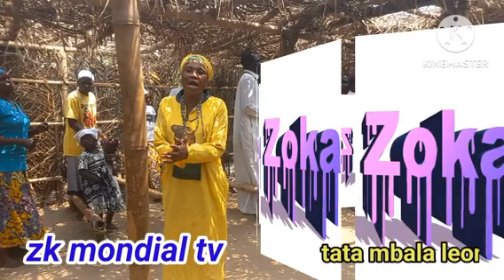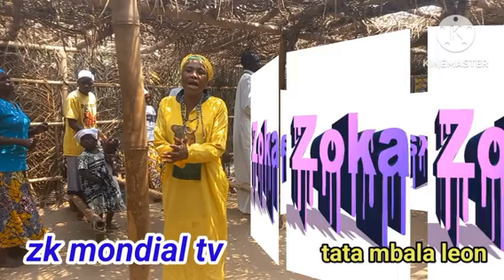Musique folklorique ba kongo tata mbala Léon